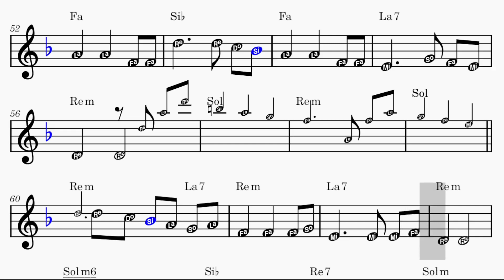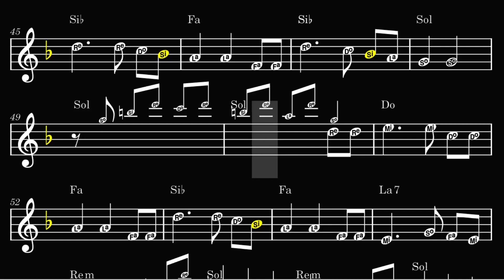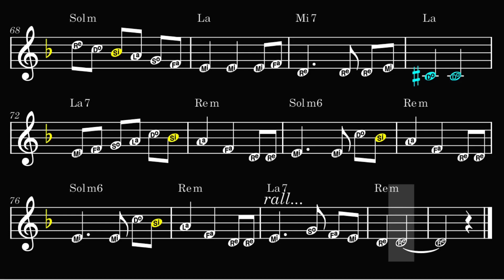Pinocchio: Geppetto║DoReMi║Notas con nombres y acordes║Partitura║Guitarra Flauta Oboe Violín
Español:
Pinocchio: Geppetto
Notas sugeridas según la notación latina Do Re Mi Fa Sol La Si Do
Para instrumentos en Do como guitara flauta, oboe y violín
Melodía escrita en la tonalidad de: Re menor
Notas sostenidas en rojo y notas bemoles en azul
Número de instrumentos: 1
Acordes escritos: sí
Colores invertidos: 2'55"
Compositor: Fiorenzo Carpi
Nivel de dificultad: de fácil a intermedio

Português:
Pinocchio: Geppetto
Notas sugeridas de acordo com a notação latina Do Re Mi Fa Sol La Si Do
Para instrumentos em Dó, como guitara, flauta, oboé e violino
Melodia escrita na tonalidade de: Ré menor
Notas sustenidas em vermelho e notas bemóis em azul
Acordes escritos: sim
Cores invertidas: 2'55"
Compositor: Fiorenzo Carpi
Nível de dificuldade: de fácil a intermediário

Français:
Super Mario Brothers: Thème Principal
Notes suggérées selon la notation anglaise CDEFGAB
Pour les instruments en Do tels que la guitare, flûte, le hautbois et le violon
Mélodie écrite dans la tonalité de: Ré mineur
Les notes dièses en rouge et les notes bémols en bleu
Nombre d'instruments : 1
Accords écrits : oui
Couleurs inversées: 2'55"
Compositeur : Fiorenzo Carpi
Niveau de difficulté: de facile à intermédiaire

Italiano:
Pinocchio: Geppetto
Note suggerite secondo la notazione latina Do Re Mi Fa Sol La Si
Per strumenti in Do come chitarra, flauto, oboe e violino
Melodia scritta nella tonalità di: Re minore
Note diesis in rosso e note bemolle in blu
Numero di strumenti: 1
Accordi scritti: sì
Colori invertiti: 2'55"
Compositore: Fiorenzo Carpi
Livello di difficoltà: da facile a intermedio

00:00 Negro sobre blanco
02:55 Blanco sobre negro